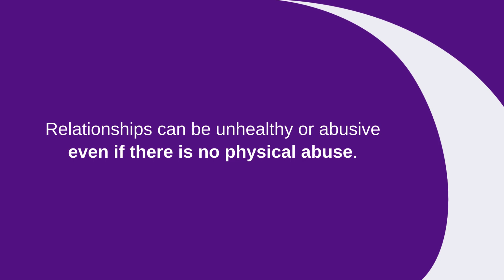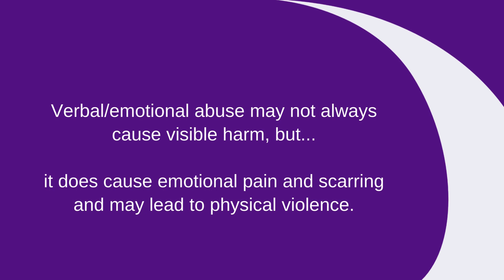Understanding Verbal/Emotional Abuse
Learn what verbal/emotional abuse is and how it can show up in an unhealthy or abusive relationship.